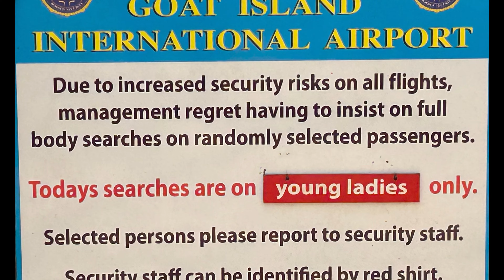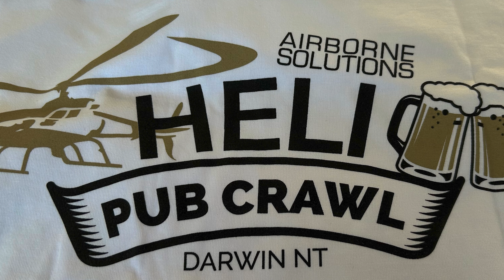Helicopter pub crawl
helicopterpubcrawl Helicopter pub crawl - Darwin.
A great way to see Darwin and surrounding areas.